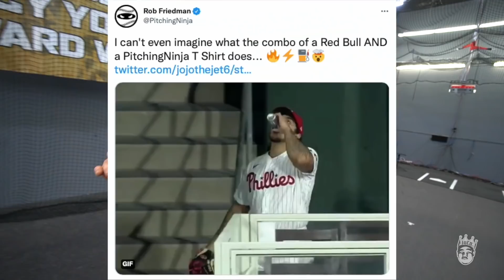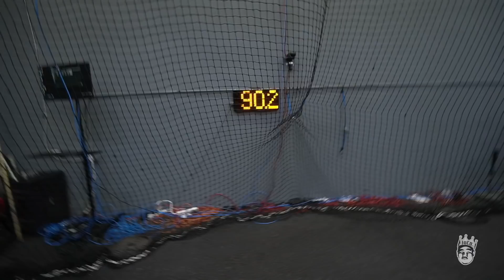CATCHING PHILADELPHIA PHILLIES JOJO ROMERO